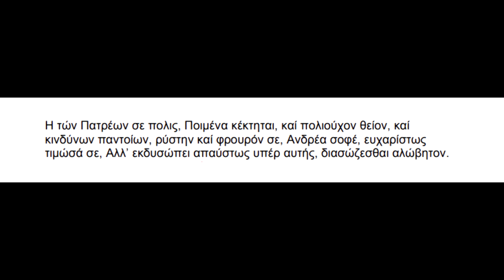Όρθρος ΑΓ.Ανδρέου,Αίνοι τού Αγίου,ήχος α΄,Πανάρετος Φιλοθεΐτης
Όρθρος ΑΓ.Ανδρέου,Αίνοι τού Αγίου,ήχος α΄,Πανάρετος Φιλοθεΐτης,panaretos-filotheitis.blogspot.com .